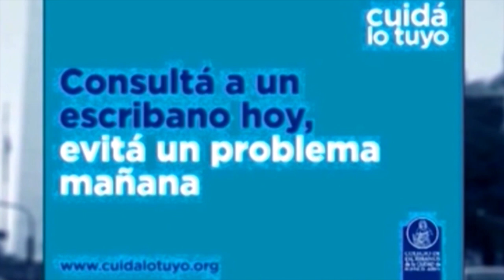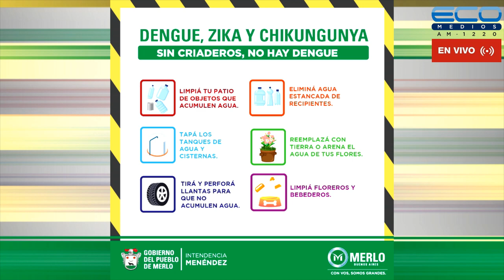ENTRE USTEDES Y NOSOTROS con Dr. Enriquez, Dr Osvaldo Sammartino 29-6-2022